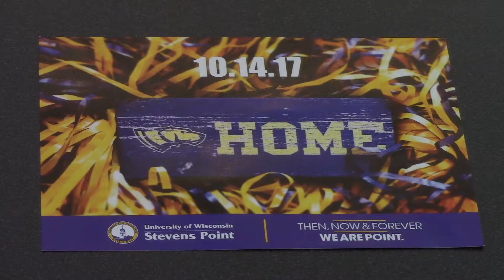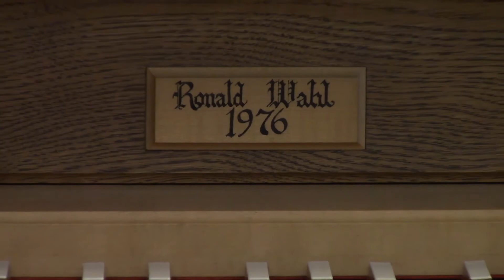Homcoming 2017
This week is Homecoming week, which allows both past and present students to celebrate their time at UWSP. SPTV's Nicole Pfeiffer and Wanzhen Li has more!